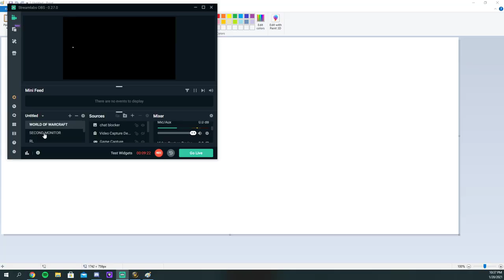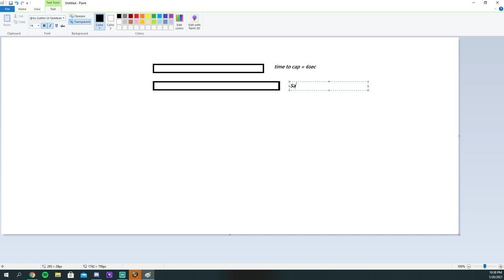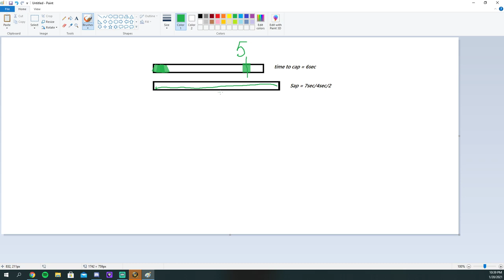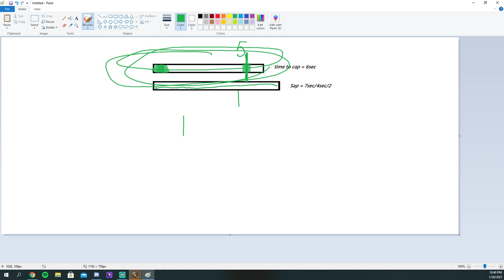Subzworld Lesson; Defending / Attacking a Node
I stream on twitch:P @twitch.tv/subzworld